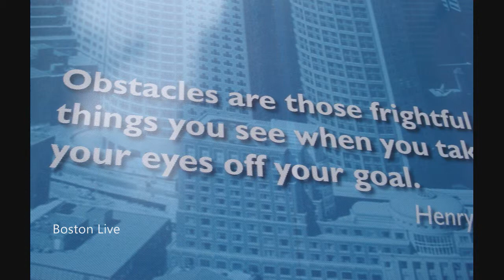John F. Fitzgerald Surface Rd Road - Atlantic Avenue - Wharf District Park - Boston Harbor